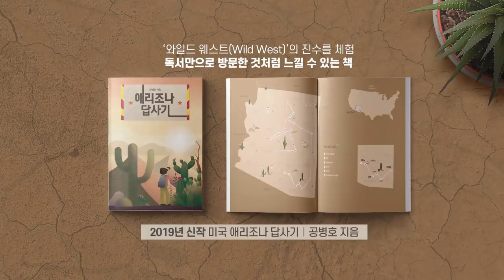이해할 수 없는 일 [공병호TV]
이해할 수 없는 일

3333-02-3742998 카카오은행 (예금주 : 공병호) / (텔레뱅킹 : 090 & 은행코드 : 90)

참고자료
1. 청와대, 지소미아 종료로 한미 동맹 옅어진다고 생각하지 않아, 연합뉴스, 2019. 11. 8
2. 유은혜 “59개교 일반고 전환비용 5년간 1兆”, 박재명, 동아일보, 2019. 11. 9